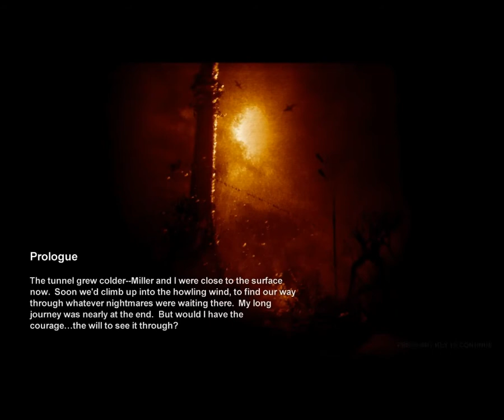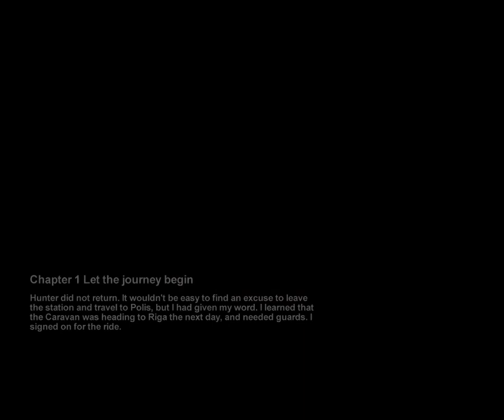OnLive Test part 1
Games tested so far:Unreal Tournament 3,Metro 2033

Overall it all depends on your internet speed. and since most people have 5 mb/s speed(including me) this is what you'll see
Forget about graphic cards and processors...this is a great idea...it just needs a little more time...